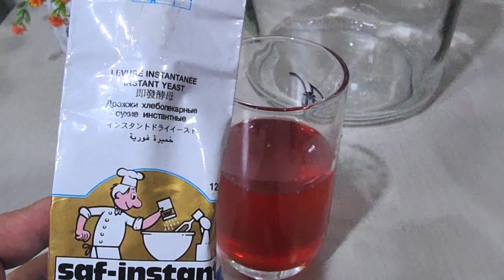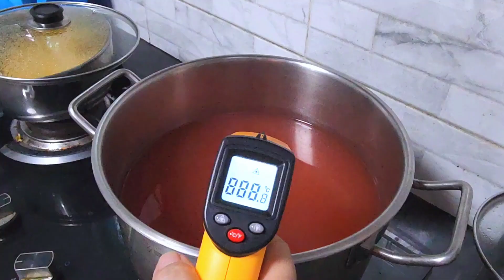วิธีทำไวน์แอปเปิ้ล ไวน์โฮมเมด ทำง่ายๆ รสชาติอร่อย วิธีน๊อคยีสต์ บอกขั้นตอน เคล็ดลับทำไวน์ให้สีสวย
วิธีทำไวน์แอปเปิ้ล ไวน์โฮมเมด ทำง่ายๆ รสชาติอร่อย วิธีน๊อคยีสต์ บอกขั้นตอน เคล็ดลับทำไวน์ให้สีสวย# วิธีทำไวน์ # ไวน์แอปเปิ้ล
แอปเปิ้ลแคระ 1 กิโลกรัม
น้ำหวารเฮลบลูบอย 1/2 ขวด
น้ำตาลทราย 500g
ยีสต์ทำขนมปัง 1 ชช.

แอปเปิ้ลแคระ
แอปเปิ้ลมีสารต่อต้านอนุมูลอิสระที่ช่วยในการชะลอวัย แอปเปิ้ลมีวิตามิน และแร่ธาตุที่มีความสำคัญอย่างมากต่อร่างกาย เช่น วิตามินเอ วิตามินบี 1 วิตามินบี 2 วิตามินบี 3 วิตามินบี 5 วิตามินบี 6 กรดโฟลิก วิตามินซี ธาตุแคลเซียม ธาตุแมกนีเซียม ธาตุโพแทสเซียม ธาตุฟอสฟอรัส ธาตุสังกะสี ธาตุเหล็ก และยังประกอบไปด้วย คาร์โบไฮเดรต ไขมัน และโปรตีนอีกด้วย เห็นไหมล่ะว่ามีคุณประโยชน์เต็ม ๆ
ช่วยในเรื่องของระบบย่อยอาหาร และ ระบบขับถ่าย
สารโพลีฟีนอลในแอปเปิ้ลช่วยในเรื่องของระบบย่อยอาหาร และมีสารที่เรียกว่าเพคติน เป็นไฟเบอร์ที่ทำหน้าที่เป็นพรีไบโอติก ช่วยให้การทำงานของแบคทีเรียในกระเพาะอาหารทำงานได้อย่างมีประสิทธิภาพ อีกทั้งยังส่งผลดีต่อแบคทีเรียในลำไส้ ทำให้ระบบขับถ่ายดีขึ้น

ช่อง MadamJane มาดามเจน แบ่งปันวิธีบำรุงผิวพรรณ สูตรบำรุงผิวต่างๆ ทำครีมใช้เอง เคล็ดลับดีๆจากธรรมชาติ และ ทำน้ำยาต่างๆ ที่ใช้ในบ้าน น้ำล้างจาน น้ำยาอเนกประสงค์ แชมพู สบู่ จากสมุนไพรธรรมชาติ ผลไม้ตามฤดูกาลและ แบ่งปันสูตรอาหาร เมนูต่างๆ ทั้งอาหารไทย อาหารเหนือ อาหารทานเล่น อาหารเพื่อสุขภาพ สูตรขนมไทย ขนมหวาน ทำเบเกอรี่ง่ายๆ ทำขาย สร้างอาชีพ เครื่องดื่มสมุนไพร สูตรลดน้ำหนัก สูตรบำรุงสายตา สูตรล้างไขมันในลำไส ทำไวน์ผลไม้ต่างๆ ไวน์สับปะรด ไวน์มะม่วงหาวมะนาวโห่ ไวน์แอปเปิ้ล ไวน์น้ำองุ่น
😊 ซึ่งช่องนี้เริ่มต้นจากความชอบและรักในการดูแลผิวพรรณ ทำอาหาร ทำขนม และชอบค้นหาสิ่งใหม่ๆทำ และได้เปิดช่อง เมื่อ 24 เม.ย. 2020 เพื่อถ่ายทอดความรู้ในการทำอาหาร ให้กับผู้ที่รักและชอบเหมือนกัน 😉 ขอให้ทุกคนมีความสุขกับการทำอาหารนะคะ💕
** รับรีวิวสินค้า
👉 ช่องทางติดต่อ
FB เพจ : มาดามเจน